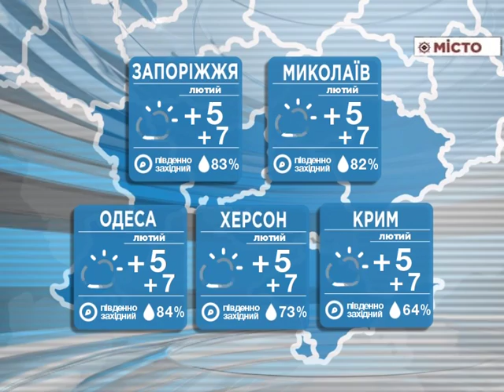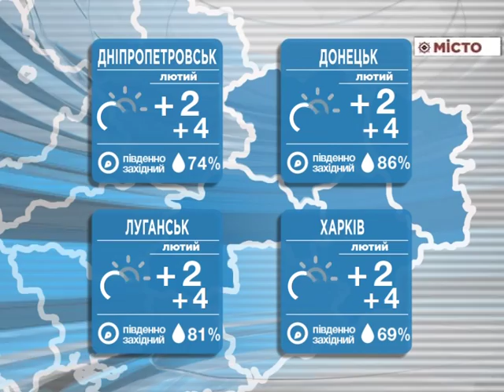Погода на 08.02.2016